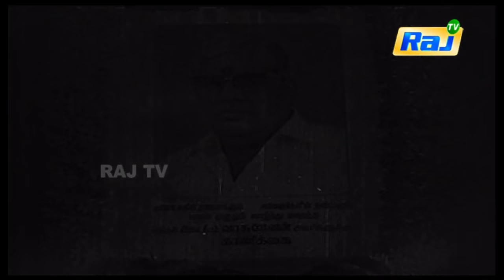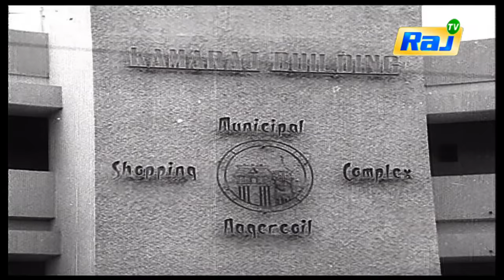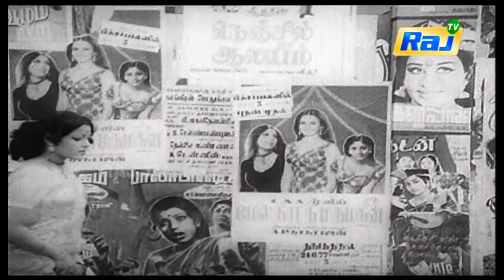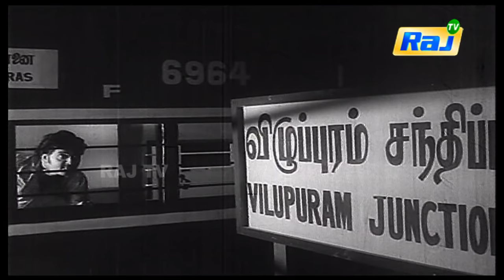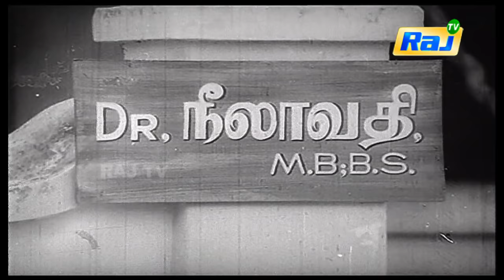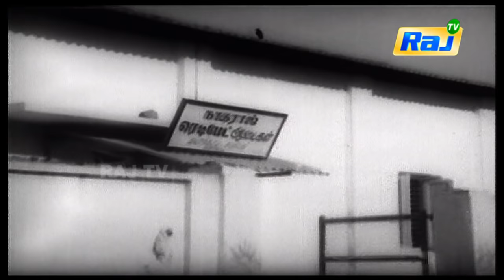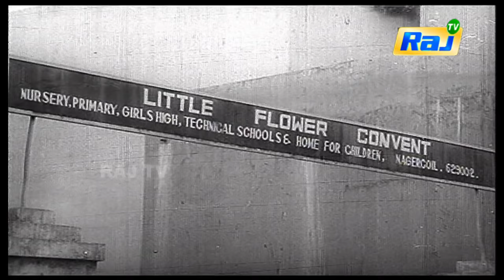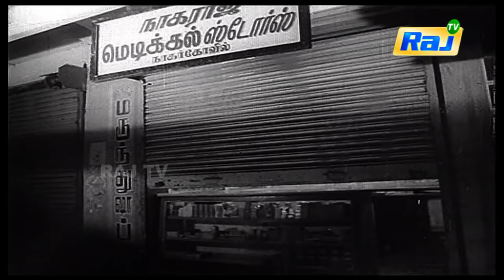Bhuvana Oru Kelvi Kuri | Sivakumar, Rajinikanth, Sumithra | Rajini Hit Movies